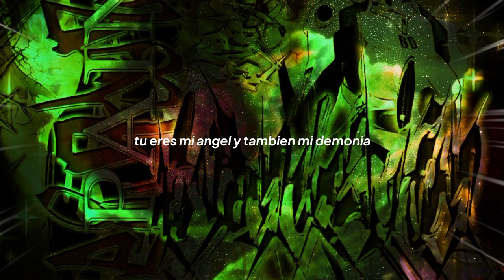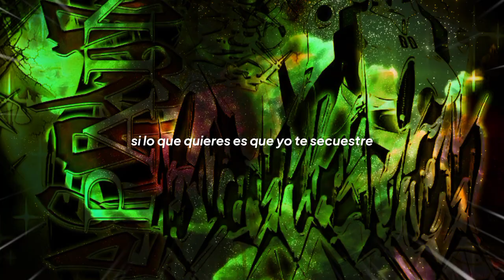Rad Gussy & Underaiki – Obsesión | Letra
💽 Ray Gussy - Obsesión ft. Underaiki (prod. Underaiki)